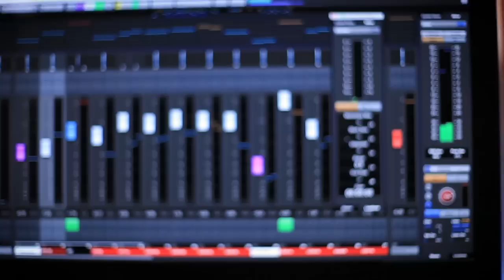The Roland SH101 In Action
Today we demonstrate the vintage Roland SH101!